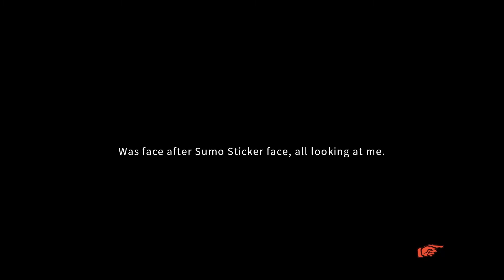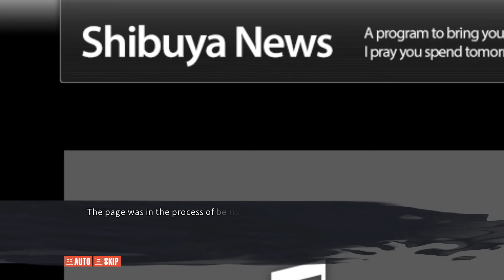A DELUSORY SIGHT | Let's Play Chaos;Child (Blind) | Ep. 20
Chaos;Child is a Visual Novel from  5pb., Nitroplus, and Chiyomaru Studio. Years after a devastating event called the Shibuya Earthquake caused large scale death and panic in the city, we find the city rebuilt in a mad dash to rebound. However, people with strange, supernatural powers have been meeting unfortunate fates lately. Other stuff happen after that, I'm sure.

Echo has played the scientific adventure series before via the Steins;Gate games, but join him as he jumps in blind to another independent entry in this loosely connected and famous set of games.

Probably

0:00 Continued
0:08 Delusory Sight
8:22 The Subjects
22:19 The Blue Screens
30:14 Strategic Kidnapping
43:54 Labcoat's Aparment